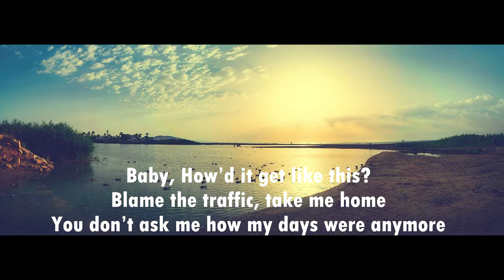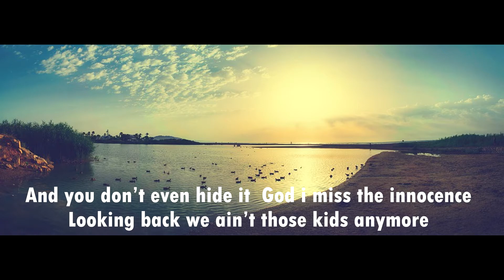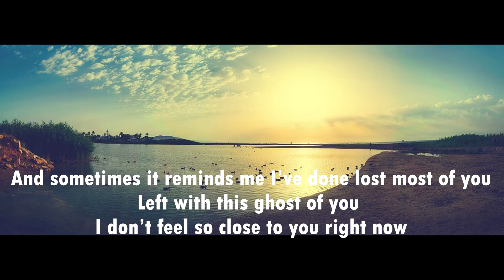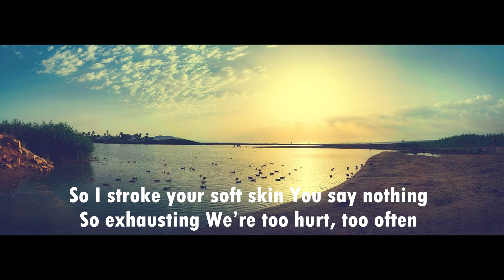Middle Class Richkids -- Too Hurt Too Often(Lyrics) ft, Romaine Wills